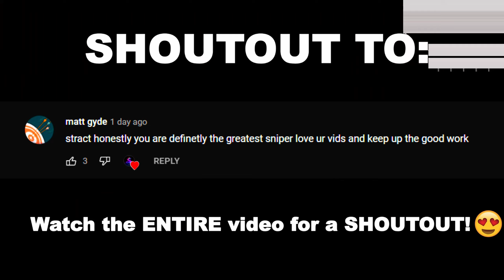This is Black Ops Cold War in 240 FPS...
This is what it looks like to play in 240 fps.. Let's just say its VERY smooth.. Hope you Enjoy DROP A LIKEEEE :) ❤